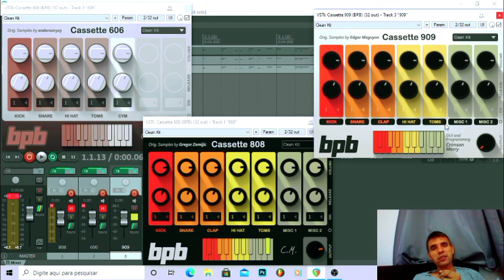3 PLUGINS QUE TODO BEATMAKER DEVERIA CONHECER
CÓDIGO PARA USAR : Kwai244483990